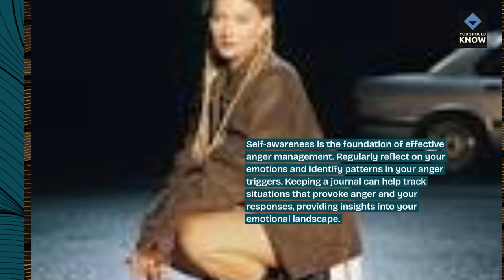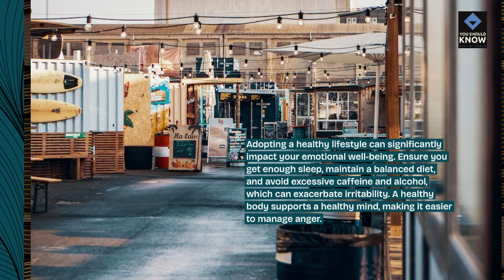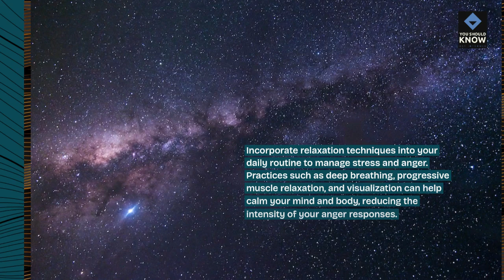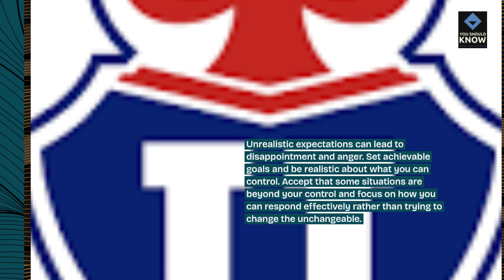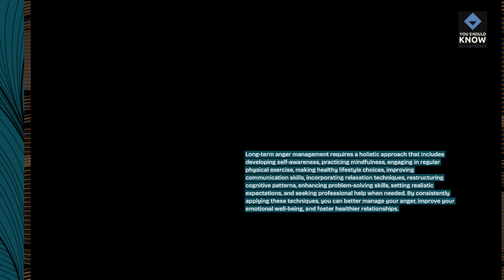Top 10 Techniques for Long Term Anger Management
Discover techniques for managing anger in the long term. These strategies can help you develop a healthier, more balanced approach to handling your emotions.